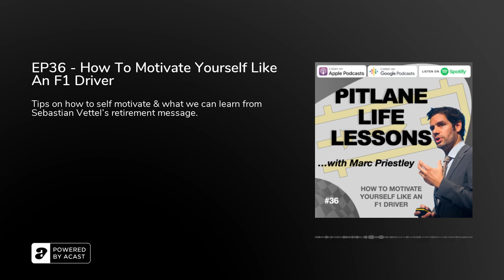EP36 - How To Motivate Yourself Like An F1 Driver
In this week's episode I look at the message that Sebastian Vettel put out to the world to announce his retirement and how we can learn lessons on how to treat other people and ourselves better than we do today. I've also got some handy techniques we can use be more self motivated when it comes to achieving the things we want to achieve. Enjoy

Download our new SeedStream App for all your F1 news and content

Thanks